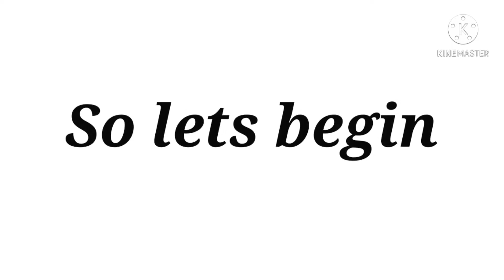How to draw Free de la hoya from beyblade burst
hello guys

If you want to draw beyblade burst another character so click the below links

and if you want to make your your own homemade beyblade so watch this video by clicking this link